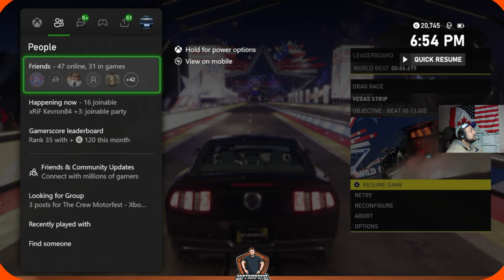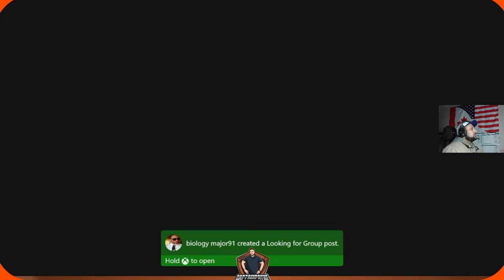American Muscle - A Mustang Tribute - The Crew Motorfest Lets Play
"American Muscle: A Mustang Tribute | The Crew Motorfest | Let's Play" - Join us as we embark on an adrenaline-fueled journey through the iconic American muscle car culture in The Crew Motorfest. Get ready to witness heart-pounding races, jaw-dropping customization, and a tribute to the legendary Mustang. Buckle up and experience the power of American muscle at its finest!